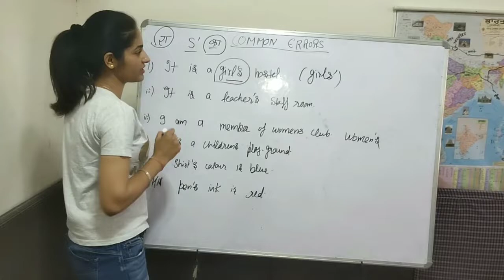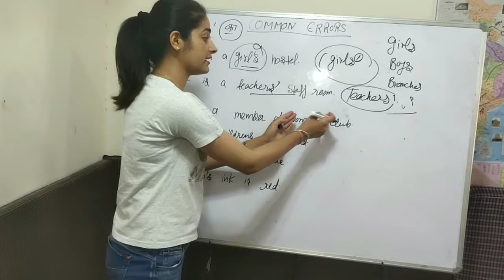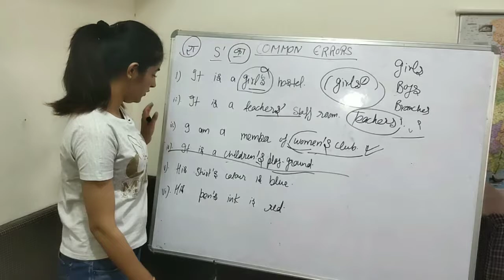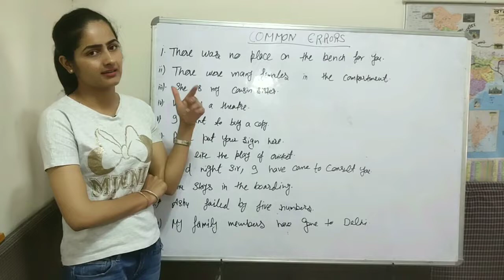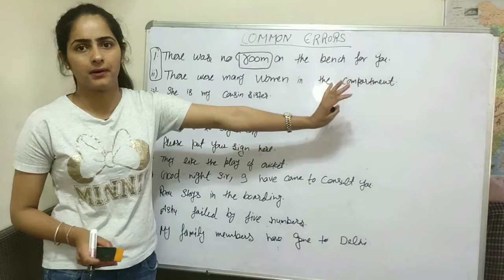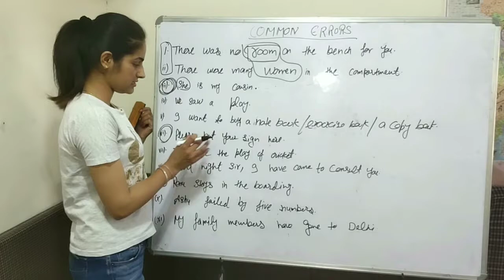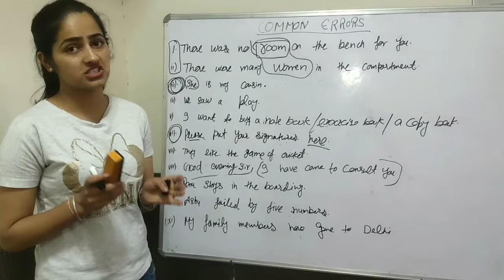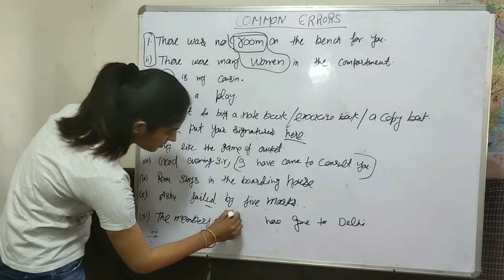Common error in English for competitive exam by Amanjot